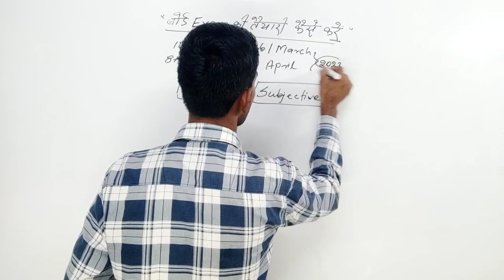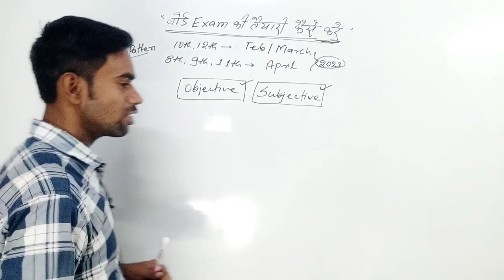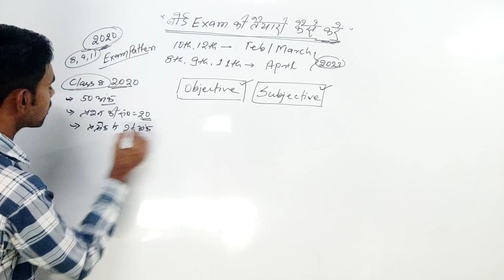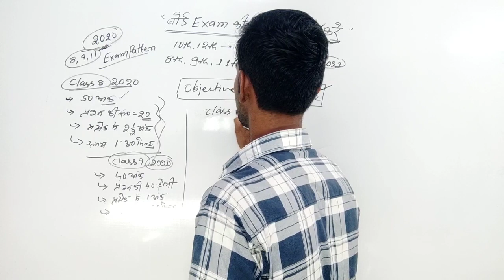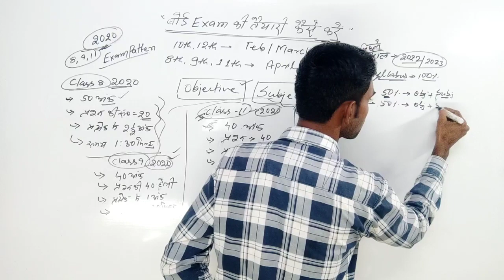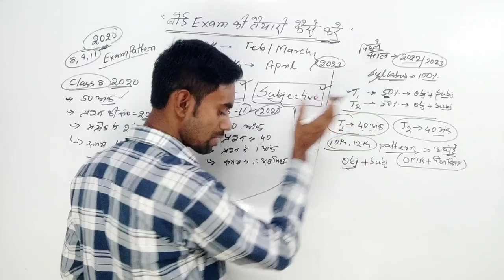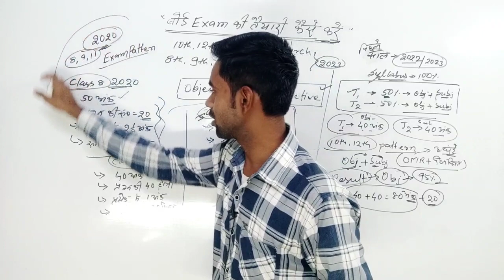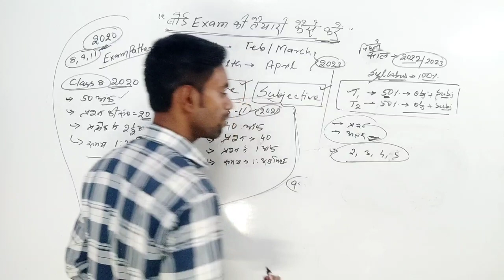New Pattern पर ऐसे करो तैयारी | यही से सभी प्रश्न आएगा | jac board model paper 2023